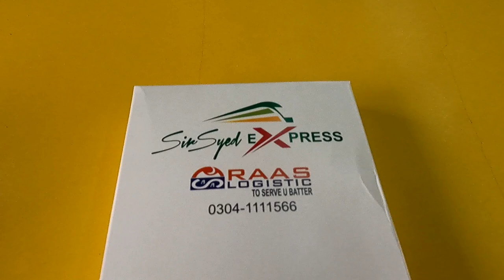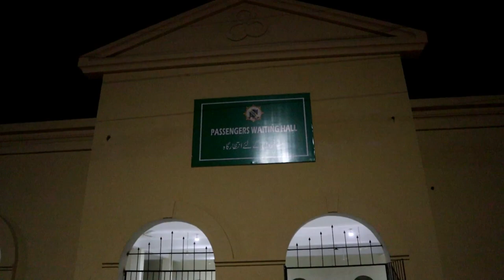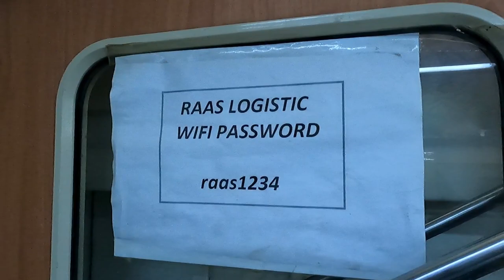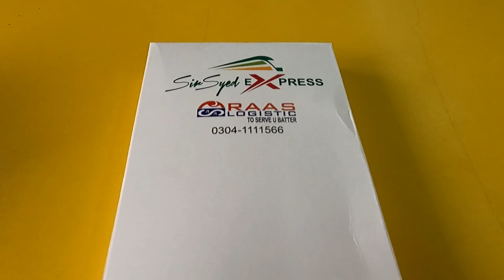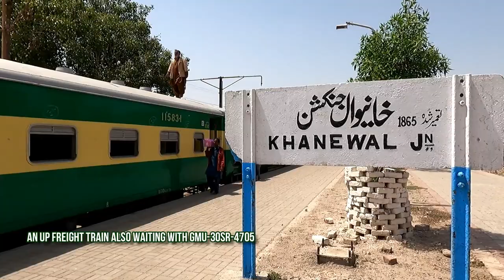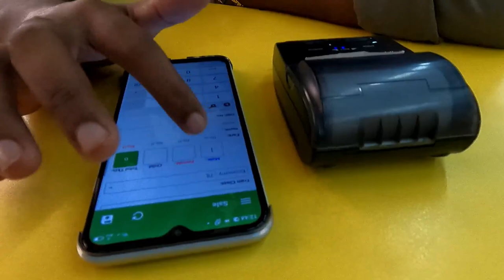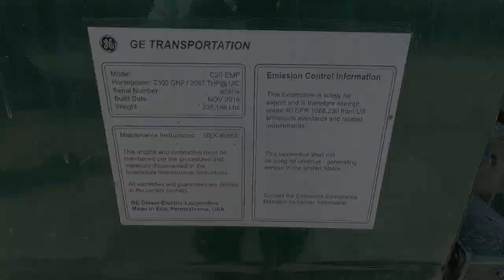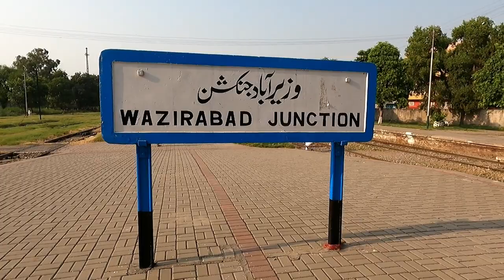Sir Syed Express Train | Full Review of On-Board Services After Privatization | Raas Logistics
Hello Everyone, I am finally back again with a brand new journey vlog. This is one of my comprehensive train journey vlog in which I covered the journey between Karachi to Wazirabad on 35UP Sir Syed Express.
The commercial management of Sir Syed Express has recently been privatized and a company named "RAAS Logistics" has won its bid. Now the issuance of tickets, ticket checking, dining services and security are responsibility of RAAS Logistics while other technical services like locomotive pilot, guard, ac technician etc remains under supervision of Pakistan Railways.
Although I was traveling in Economy class but I have tried to cover services of all the classes including AC Standard, AC Business and AC Sleeper.
That's enough of the written description.. rest you can find out in the video :) Thanks

00:00 Intro
00:48 Opening Notes
02:07 Online Ticketing & Fare
03:00 Karachi Cantt Station
04:51 Journey, Interior of Coaches & Dining Car
10:41 Preparation of Breakfast & Disbursement
23:26 Complimentary Kit Review
24:07 Talking to Vendors
26:00 Sama Satta, Bahawalpur, Lodhran & Khanewal
37:10 Talking to Train Staff
41:22 Faisalabad, Lunch & Open Ticket Issuance
47:20 Sangla Hill, Hafizabad & Wazirabad
54:26 Closing Notes